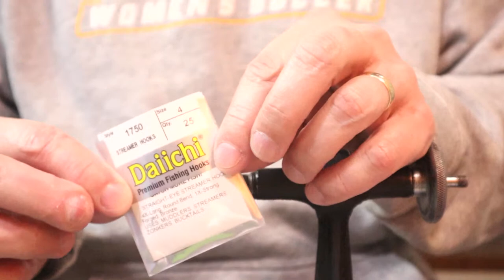Tying Walleye Jigs @JayisOutdoorsy Live Stream 0015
Tying bucktails live.

Tying walleye streamers, testing the live stream

Thread: Gudebrod size A
Jig:
Hook: Daiichi 1750 #4
Body:  Mylar
Wing: Bucktail